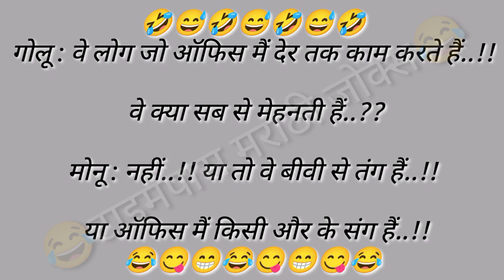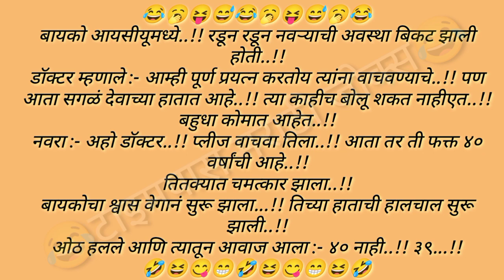🧍मन्या घराबाहेर बायकोची वाट पाहत उभा असतो..!!😅funny jokes | marathi jokes | vinod | २६ ऑक्टोबर २०२२